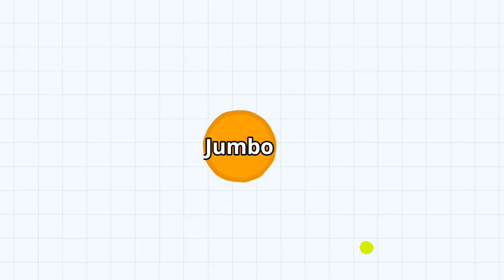I am eaten